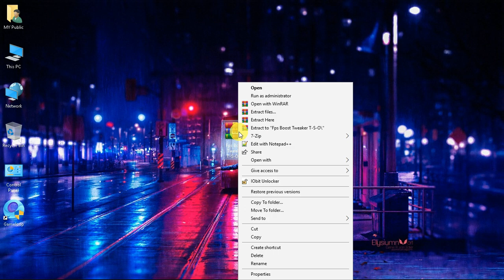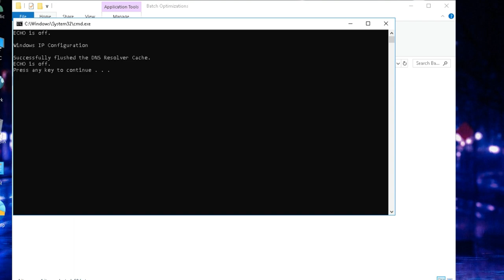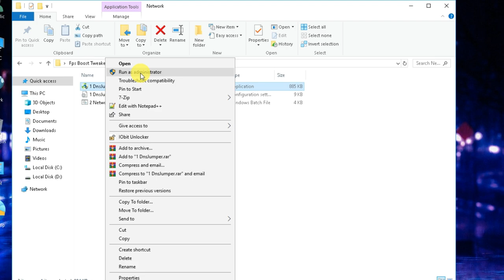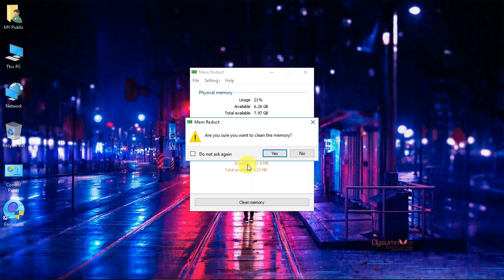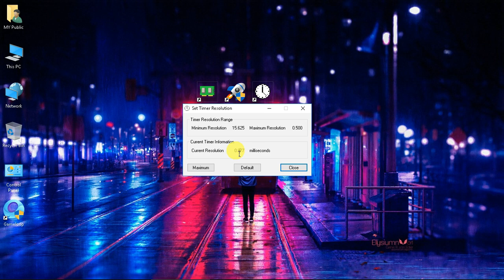Gameloop7.1/TGB [LATEST] Lag Fix LOW END PC | Rendering Fix | Stutter Fix | Freeze Fix | BOOST FPS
In this video, You'll Know About Gameloop7.1/TGB [LATEST] Lag Fix LOW END PC | Rendering Fix | Stutter Fix | Freeze Fix | BOOST FPS

Hey Public!

Gameloop Slow Joystick Movement Problem Fixed In PUBG Emulator | 4x Fast Jiggle | 720p 1080p And 2K:

Gameloop Lag Fix Full Complete Video | Best Secret Advance Settings And FPS Boost For All Games:

How Fix GameLoop High Cpu Uses And Low Graphic Card Uses - Gameloop Lag Fix(Work All Games):